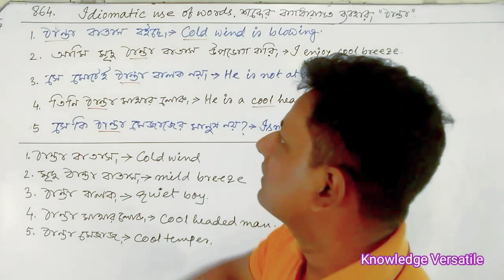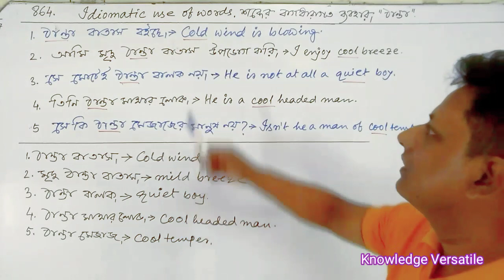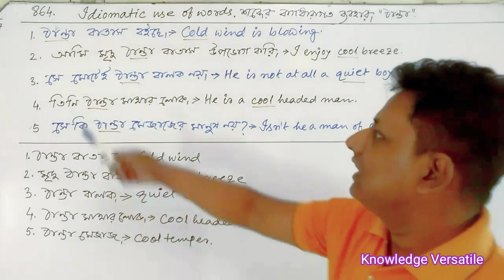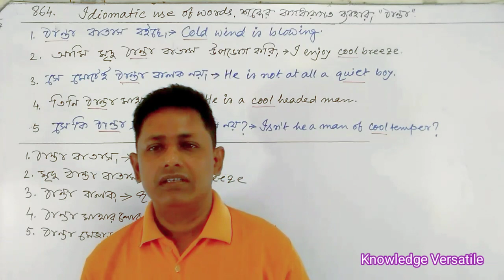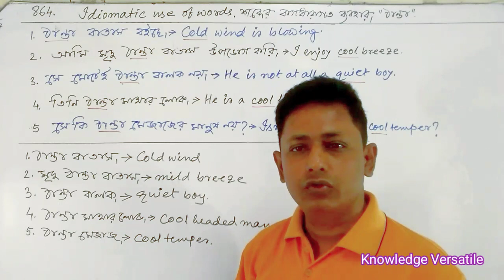Idiomatic use of words @knowledgeversatile210@knowledgeversatile8799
Idiomatic use of words @knowledgeversatile8799